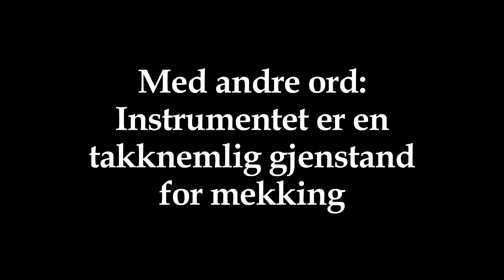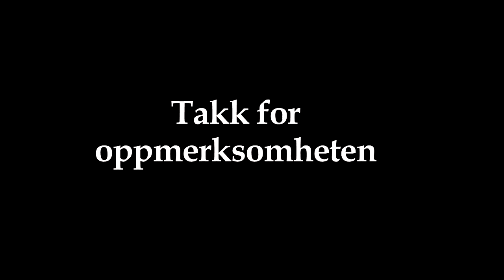Bil Bol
This is a waltz played by Karl Jularbo.  However, at the same time another musician, Fritz Lundblad, played the same melody with another name., Hufvudstadvalsen.  The title Bil Bol refers to an airplane by that name.